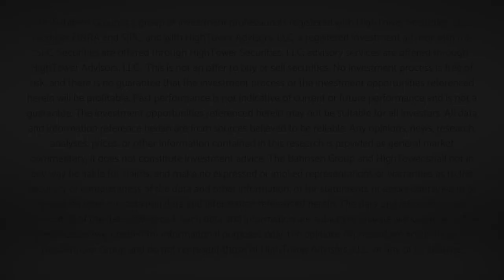Dividend Cafe - The New Rules of Diversification